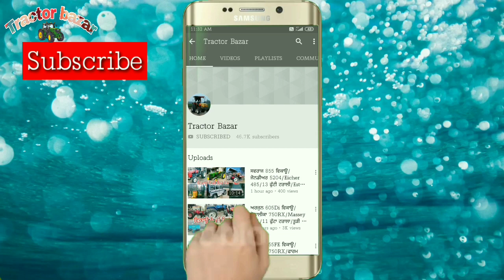22 Power ਤਵੀਆ/John Deere 5310/Farm 60/11-6.6 ਟਰਾਲਾ /11-6 ਟਰਾਲੀ/KSA ਤੂੜੀ ਰੀਪਰ/Tractor Bazar